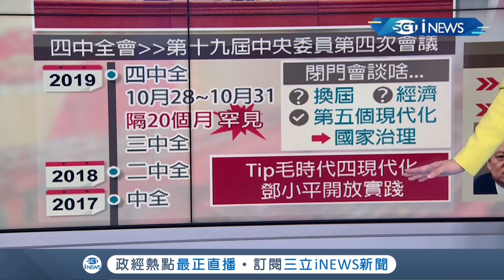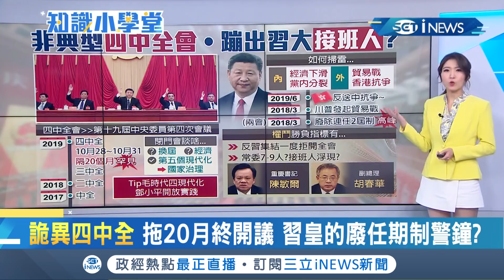陸詭異四中全會...拖20個月終開議 習皇帝的廢任期制警鐘?｜主播 李昕芸｜【知識小學堂】20191028｜三立iNEWS